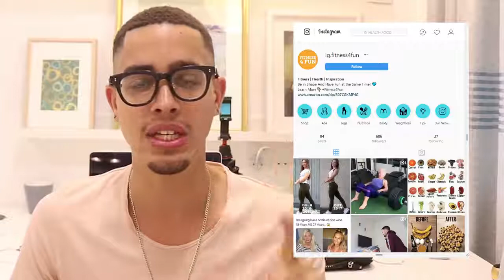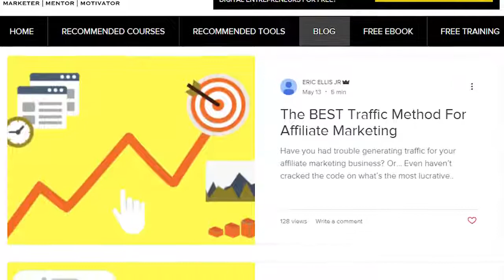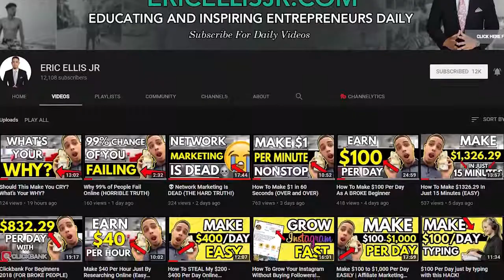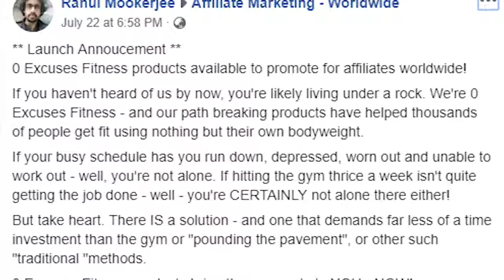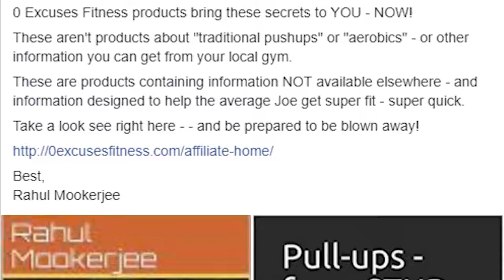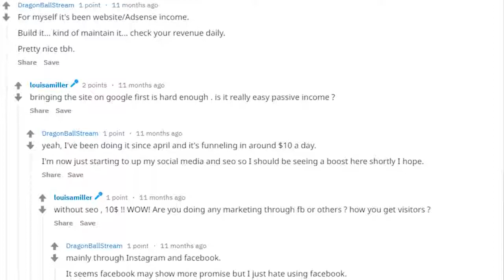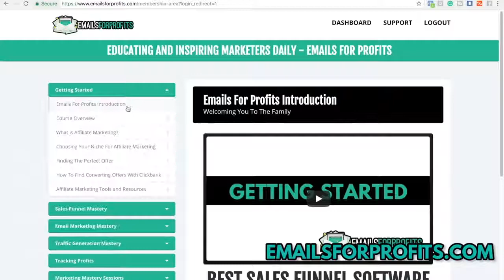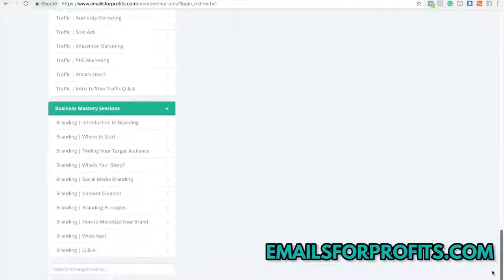Clickbank for Beginners FREE Traffic method for Affiliate Marketing